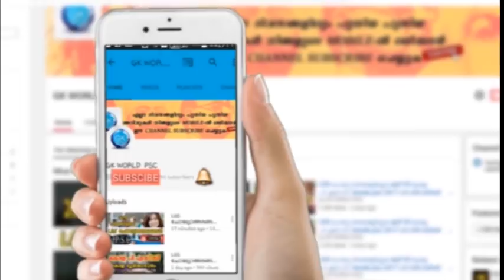PSC ചോദ്യോത്തരങ്ങളിലൂടെ.ep# 100 കേരള പി.എസ്.സീ | kerala psc solved questions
* Psc  malayalam
*Psc english
*Psc solved questions
*Psc examinations
*Current afairs 2017
*umman chndi
*Neyyar dam
*Psc
*ISRO
*Ldc exams
*Ldc  2017
*kerala 2017
*online tution
*Ldc malayalam
*Ldc solved questions
*Trivandrum
*All details of trivandrum
*Trivandrum
*Gk
psc exam
psc kerala
kerala psc online application
psc thulasi
psc notification
kpsc kerala
psc vacancies
kpsc notification
psc recruitment
psc notifications
thulasi psc
improve memory
memory improvement
mnemonic
increase memory
memory exercises
how to enhance memory
memory enhancement
memorization techniques
memory techniques
memory tips
memory power